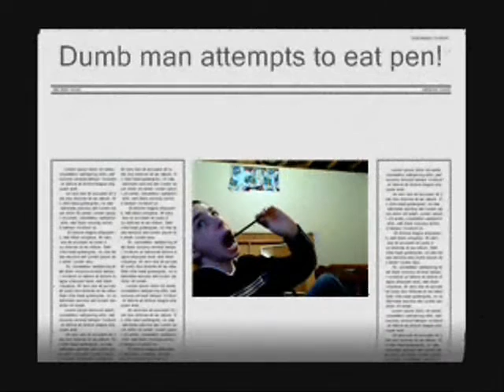The Smarty Shrimparms and Dummy Muscles show episode 1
A small colection of skits and other funny stuff